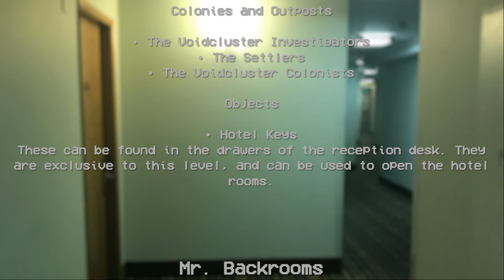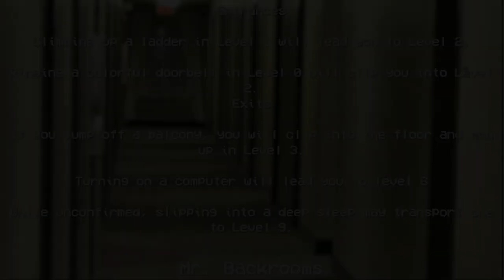Level 2 "A Place to Stay" | Levels of The Voidclusters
Level 2: "A Place to Stay"

 Page written by The Upset Kitten.